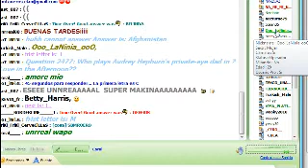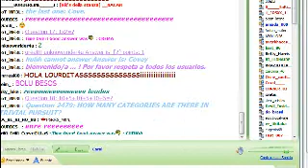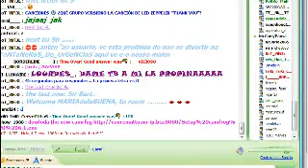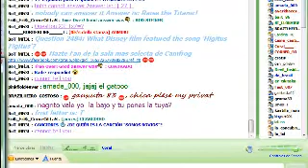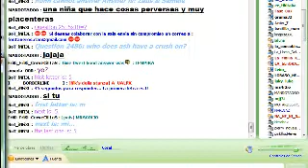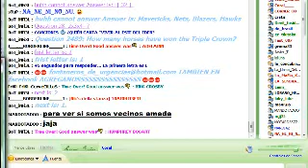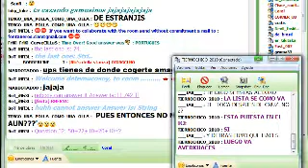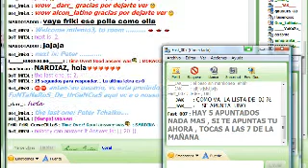Dj Coral____ FoNTaNeRoS_De_UrGeNCiaS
FoNTaNeRoS_De_UrGeNCiaS